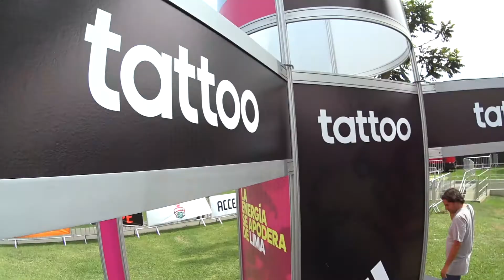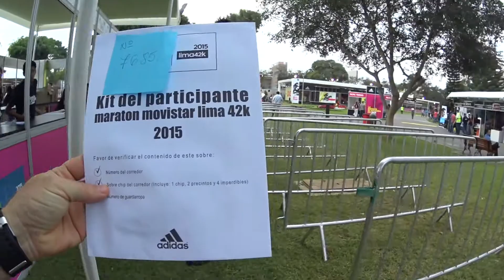Lima42K 2015, así es la Expo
La energía se apodera de Lima, en donde este fin de semana se corre una de las competencias más importantes de Sudamérica.
Te invitamos a una recorrida por la Expo al aire libre de la Maratón de la Capital de Perú.